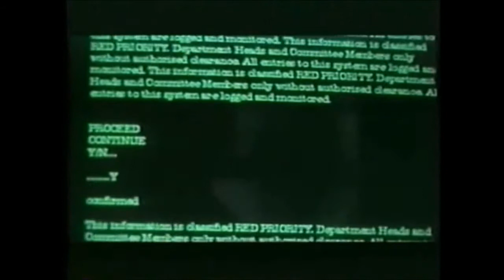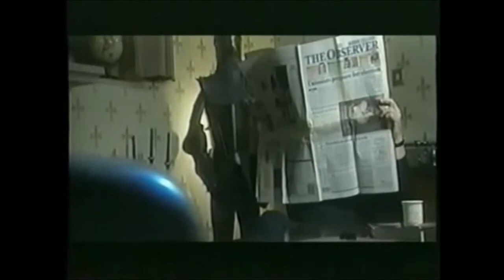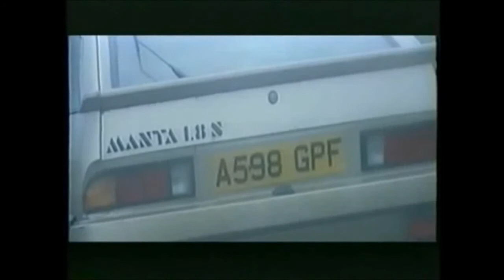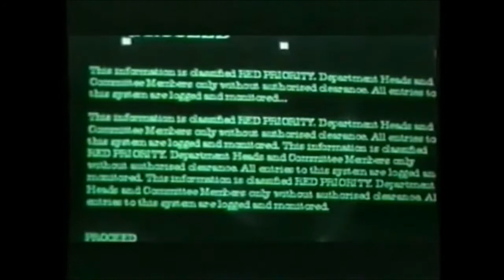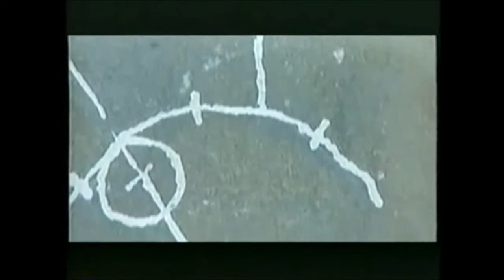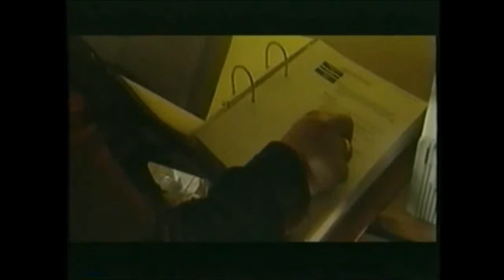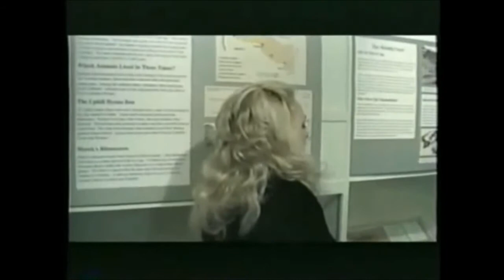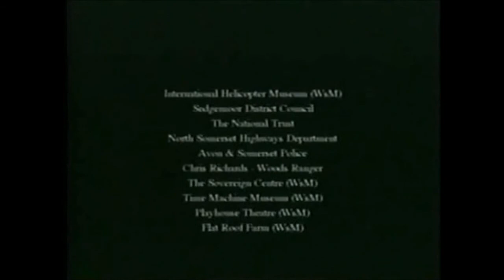SOUL'S ARK (1999) Colin Baker, Carole Ann Ford, Wendy Padbury - DOCTOR WHO-inspired FULL FILM!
SOULSARK is a rare straight-to-video film produced in 1999, featuring various actors from legendary sci-fi TV-series DOCTORWHO. Sometimes incorrectly stated as a BBV Production. Enjoy!

Starring ColinBaker, Carole Ann Ford & Wendy Padbury.